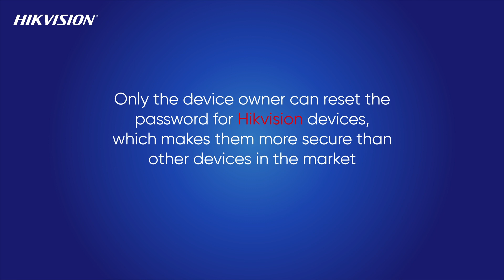হিকভিশনের পাসওয়ার্ড প্রটেকশন কিভাবে আপনার ডিভাইসেকে সুরক্ষিত রাখে! Hikvision Password Protection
হিকভিশন আপনার গুরুত্বপূর্ণ ডেটার সর্বোচ্চ নিরাপত্তার নিশ্চয়তা প্রদান থাকে। আপনার ডিভাইস যদি চুরিও হয়ে যায়, তবুও দুষ্কৃতিকারি আপনার গুরুত্বপূর্ণ ডেটা কোনভাবেই এক্সেস করতে পারবে না। কারন হিকভিশন দিচ্ছে স্ট্রং পাসওয়ার্ড প্রটেকশন। শুধুমাত্র ডিভাইসের আসল মালিক ছাড়া অন্যকেউ হিকভিশন ডিভাইসের পাসওয়ার্ড ব্রেক করতে পারবে না বা রিসেট ও করতে পারবে না। কিন্তু কিভাবে?

জানতে হলে পুরো ভিডিওটি দেখুন-